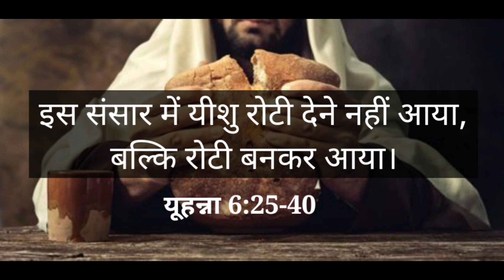बाइबिल संदेश | Jesus is the Bread of life | bible sandesh | masihi sandesh | Sermon by Pastor Pramod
बाइबिल संदेश | Jesus is the Bread of life | bible sandesh | Bible in Hindi | Sermon by Pastor Pramod